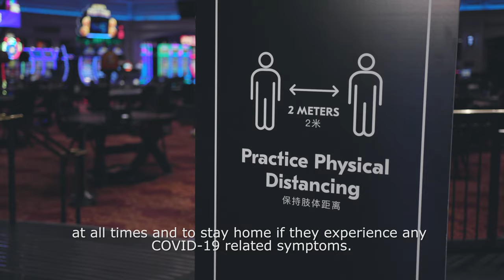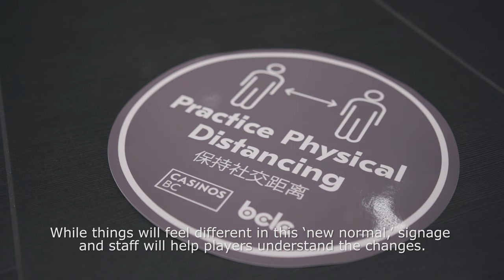BCLC and casinos throughout B.C. are ready to welcome you back!